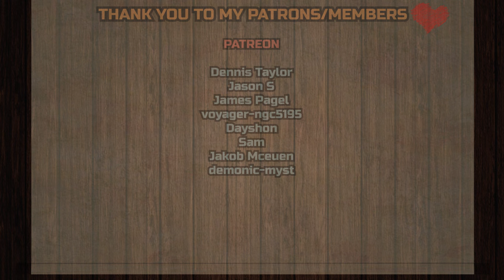Guardians of the Galaxy Vol. 3 REACTION &ANALYZATION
Dennis Taylor,
Jason S,
James Page, l
voyager-ngc5195
, Dayshon, Sam, Jakob Mceuen, demonic-myst